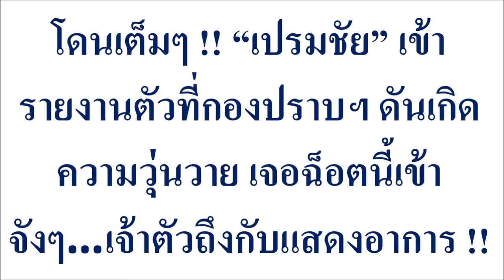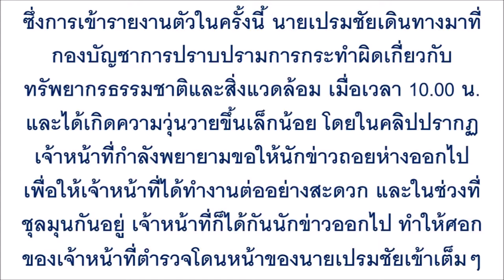โดนเต็มๆ !! “เปรมชัย” เข้ารายงานตัวที่กองปราบฯ ดันเกิดความวุ่นวาย เจอฉ็อตนี้เข้าจังๆ…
โดนเต็มๆ !! “เปรมชัย” เข้ารายงานตัวที่กองปราบฯ ดันเกิดความวุ่นวาย เจอฉ็อตนี้เข้าจังๆ…เจ้าตัวถึงกับแสดงอาการ !!